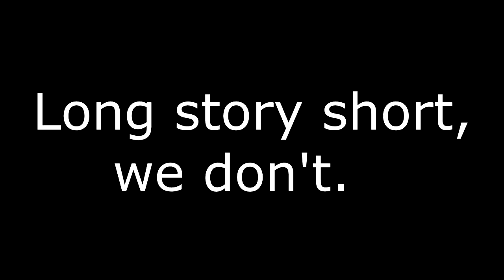Let's Test with Scribblenauts Unlimited Part 3 Throwable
And that's how I learned my new favorite word.